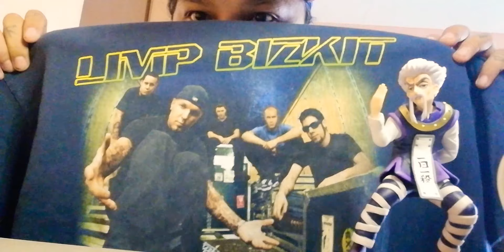UKAY NI EY - EPISODE VINTAGE Special#01